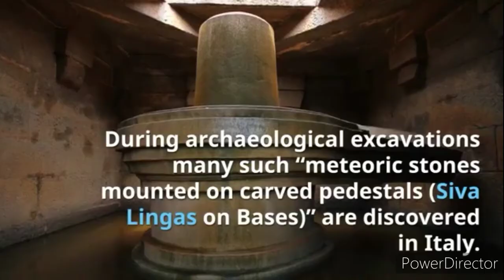Siva Linga at Gregorian Etruscan Museum Vatican City (Vatika)